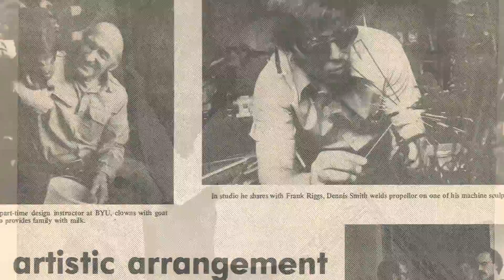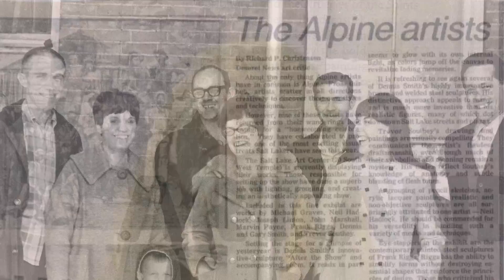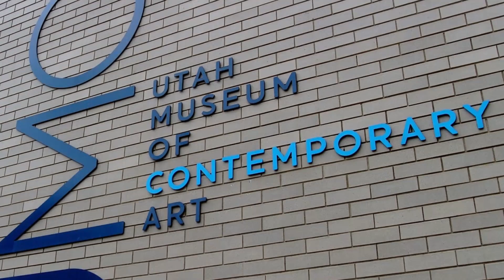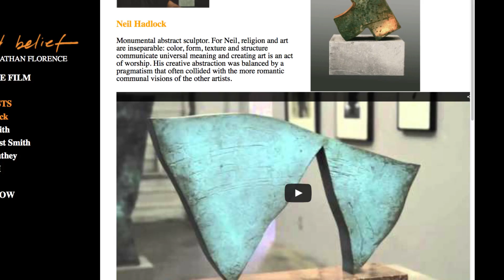Art & Belief: Get Involved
An invitation to get involved with the upcoming documentary film Art & Belief.
The film follows four Mormon artists who met in the 1960s and formed an art movement that aspired to bring elements of their faith into the realms of fine art.
The film explores issues of faith and conformity, art and commerce, identity and acceptance, and ultimately the different ways people struggle with and reconcile the most important parts themselves.